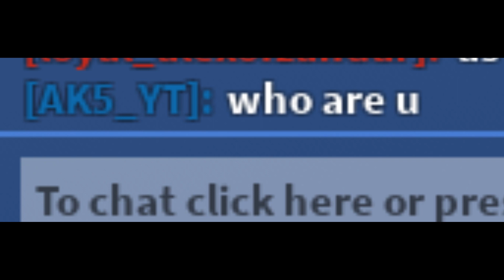when a "PRO" plays with HIGH ping ( funny memes )